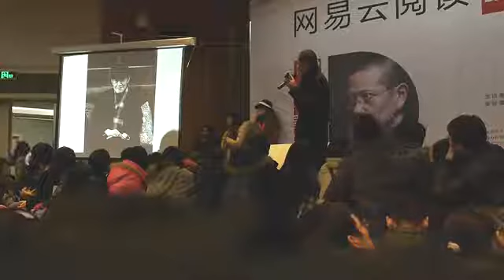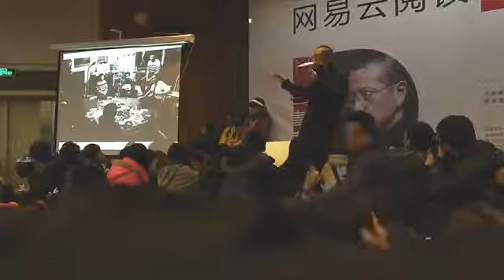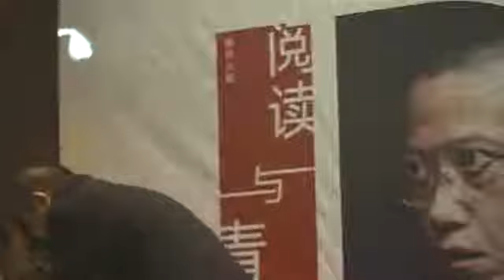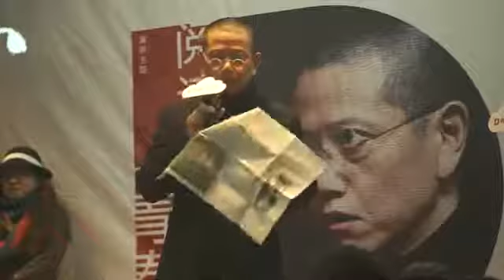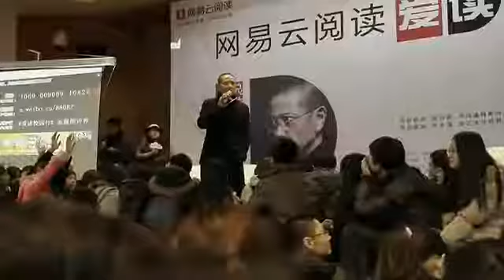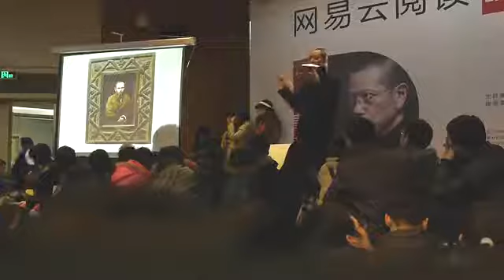陈丹青 阅读与青春 浙大讲座 100分钟完整版 重发